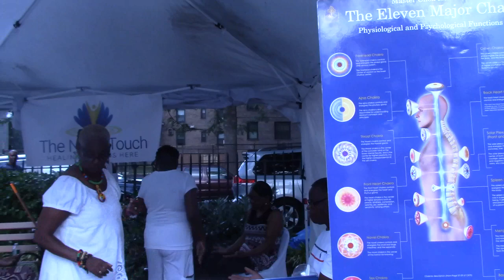Jeff V. Noble and the Pranic Healing Team at the Intl African Arts Festival 2023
Jeff V. Noble and the Pranic Healing Team at the Intl African Arts Festival 2023.  Their wellness center is 1110 Fulton St, Brooklyn, NY 11238.  Become certified in Pranic Healing and NLP.